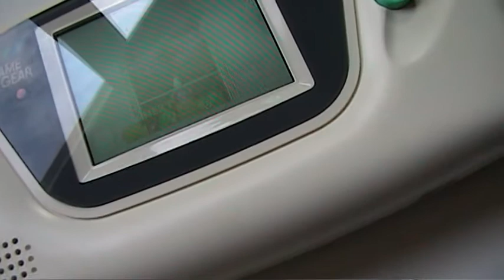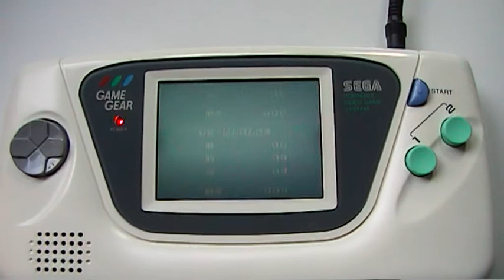Sega Game Gear White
Testing with Puzzle Bobble